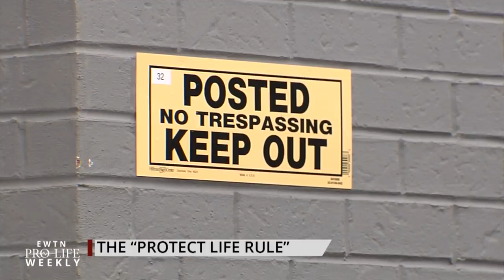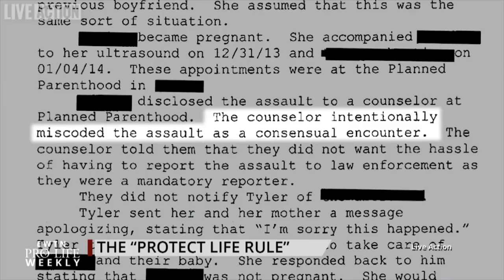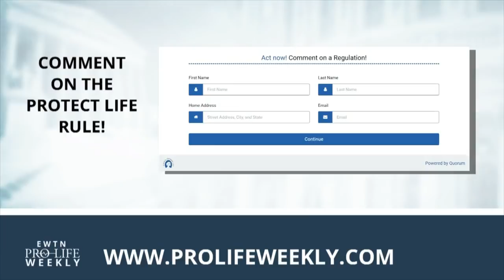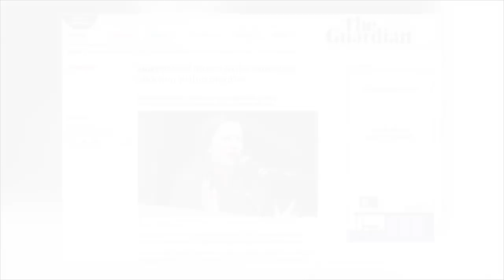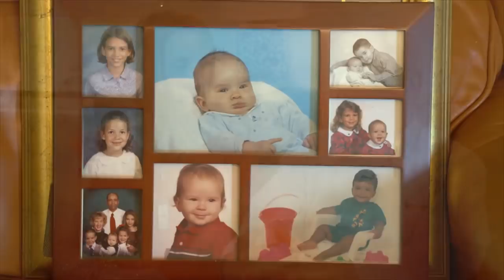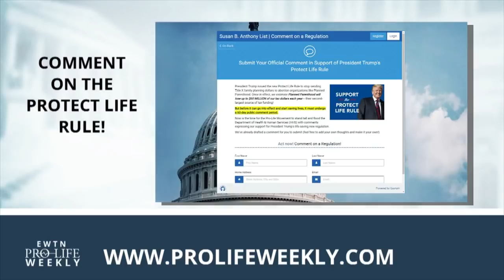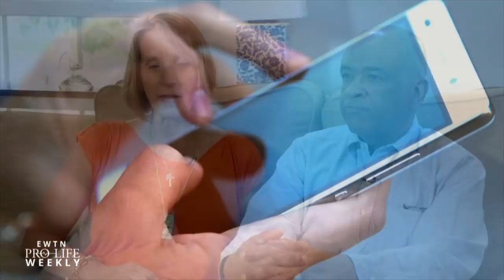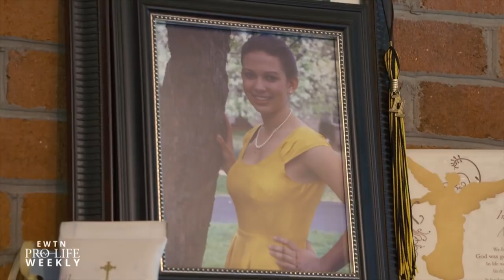EWTN Pro-Life Weekly 2018-07-19 | FULL EPISODE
140 Members of Congress send a letter the HHS Department in support of the Protect Life Rule – we speak with Rep. Ron Estes (R-KS), who has been leading the Congressional input on the pro-life rule, and Marilyn Musgrave of the Susan B. Anthony List joins us to discuss why it’s important pro-lifers send the HHS Department their supportive comments. Pastor Clenard Howard Childress, Jr. coined the phrase that “the most dangerous place for an African American is in the womb” – he tells us why, as we delve into the alarming black abortion rate. A British cabinet minister reportedly calls on Pope Francis to change the Church’s teaching on contraception – Catherine Hadro says she shouldn’t hold her breath. And the Alexander family opens up about how God has worked in their home – from loss, life, and a beautiful story of adoption that even caught the attention of the President.